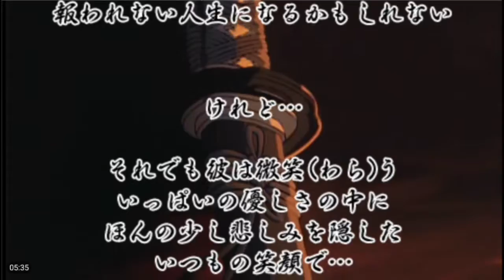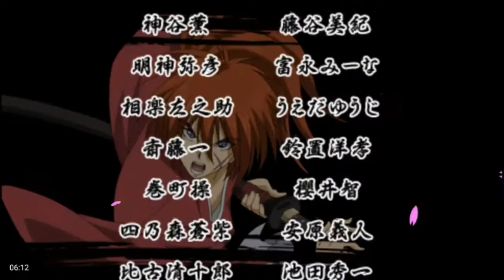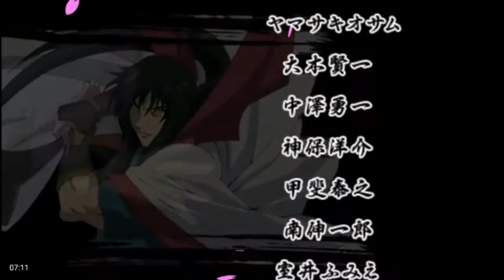RUROUNI KENSHIN SAISEN (FINAL)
os primeiro videos do canal estao com problemas de lag e audio,ja estou configurando para que fique melhor